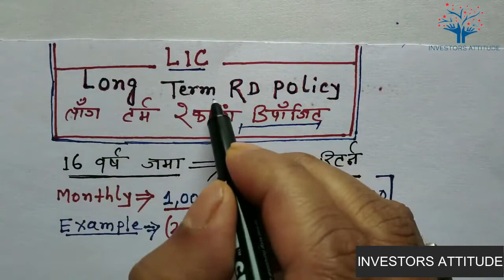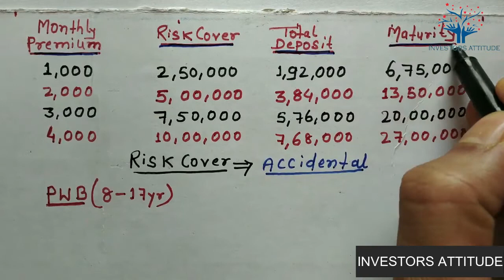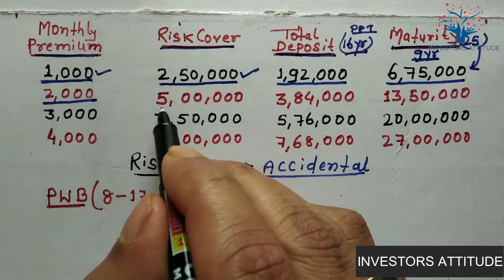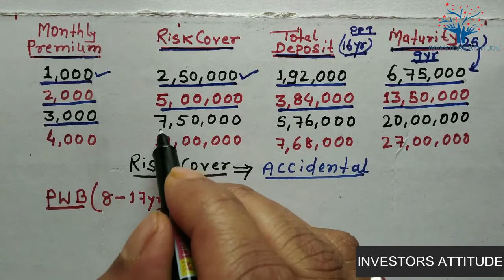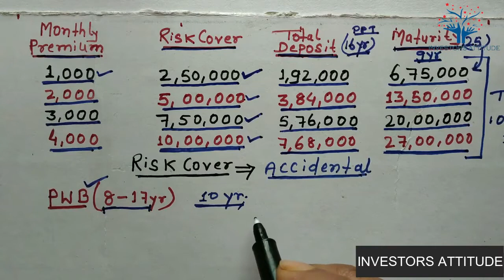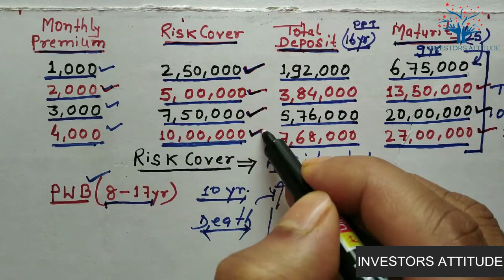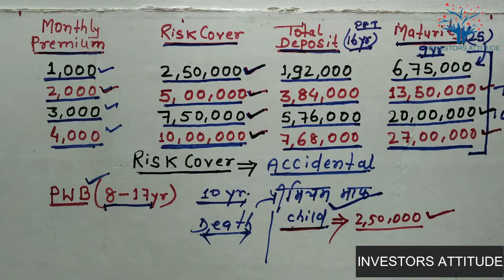LIC Long Term RD Policy | LIC रेकरिंग डिपाजिट पॉलिसी | Digital Crypto India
The LIC RD is a recurring deposit plan that allows individuals to deposit a sum of money either monthly, quarterly, half-yearly, or annually for a fixed duration, on which they will receive a pre-determined interest.